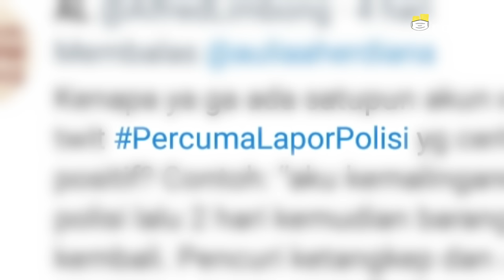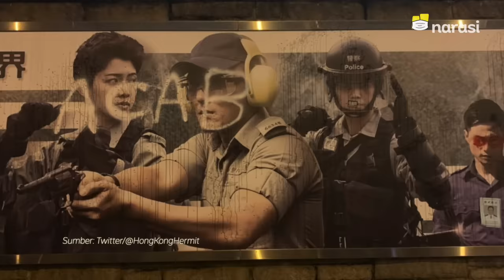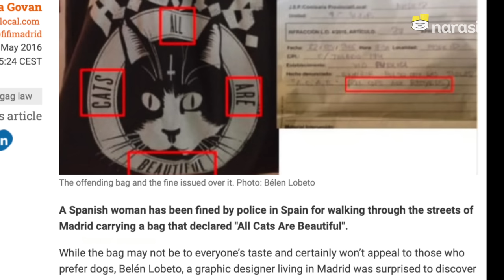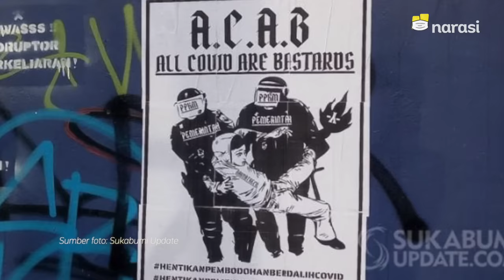Kelakuan Bejat Polisi Tak Berhenti, Slogan A.C.A.B Abadi | Buka Data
A.C.A.B. Kamu mungkin kerap menemui teks sebagai coretan di dinding atau spanduk-spanduk poster. Itu akronim "All Cops Are Bastard", protes terhadap kelakuan bejat polisi.

Dari mana asalnya dan bagaimana gelombang protes terhadap polisi lainnya di belahan dunia lain, termasuk Indonesia?

Tonton Buka Data eps. [Kelakuan Bejat Polisi Tak Berhenti, Slogan A.C.A.B Abadi] dan episode lainnya hanya di atau klik

(Narasi)